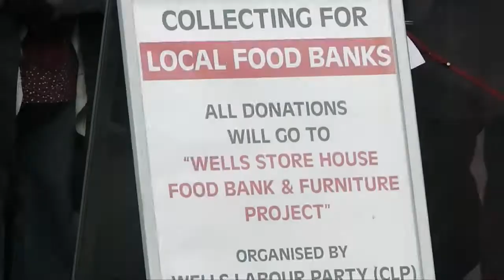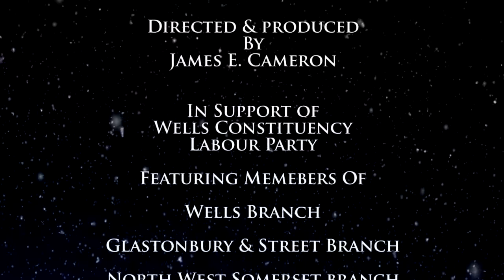Wells Labour Party - Carol Singers 2017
During a street campagin in Glastonbury, Somerset on a cold December day, memebers of Wells CLP came together to sing carols in aid of the local food bank.
With a surprise apperance by Micheal Eavis!!!